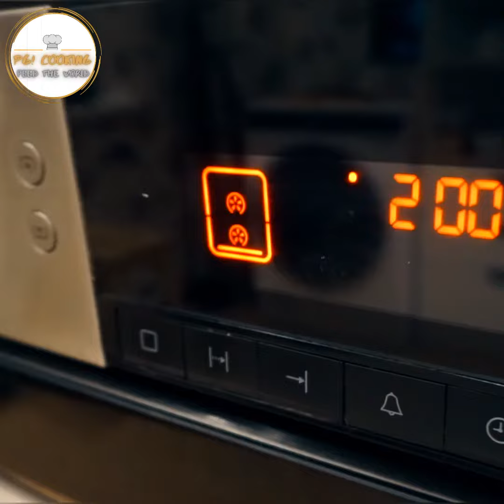Шашлычок по-гречески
Аппетитного настроения, друзья!
Приветствуем на канале про вкусную еду!
Он создан для того, чтобы Вам было просто и интересно готовить, получая при этом неизменно идеальный результат. Команда нашего канала предлагает увлекательное путешествие в мир кулинарии, где готовить может каждый!
Благодарны Вам за внимание и, коль Вы дочитали до этих строк, то и за Ваше драгоценное ВРЕМЯ и ИНТЕРЕС.
Канал создан и развивается для Вас. Не устаем искать новые подходы, как в приготовлении еды, так и в подаче материала. Стараемся брать лучшее у лучших мастеров ;)
Накормим мир вкусно вместе!

Представляем Вашему вниманию  рецепт шашлыка из грудки индейки от моего грузинского дяди! Отличная идея для семейного ужина или обеда, или на праздничный стол - как хотите! Грудка большая - хватит на всех!

Мира и добра! Удачи в Ваших кулинарных делах.
Помните - главное успеть до шести!!!

Большой рецепт СКОРО на канале!